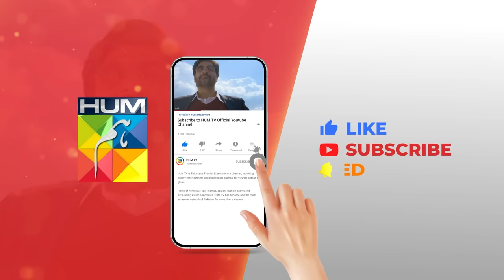Fareb - Episode 27 - Teaser - 29th Oct 2023 - [ Zain Baig, Maria Wasti, Zainab Shabbir ] HUM TV